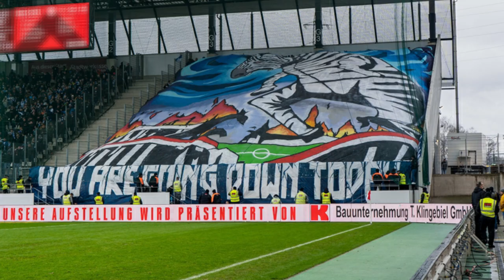Platzsturm, Provokationen & Gezogenes Material im Derby! (Essen - Duisburg 1:1)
Im vergangenen Derby zwischen Rot-Weiss Essen und dem MSV Duisburg ging es rund: Pyroshows, Choreos, ein Platzsturm nach Spielende, Scharmützel und Provokationen gegeneinander sowie gezogenes Material - in diesem Video eine kleine Zusammenfassung für euch, viel spaß!